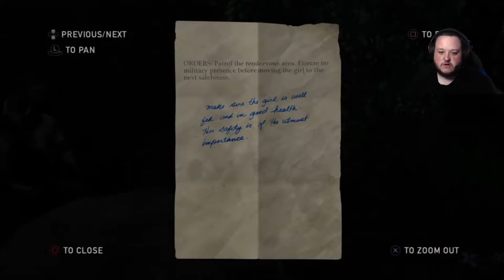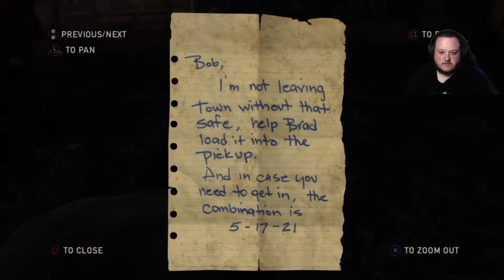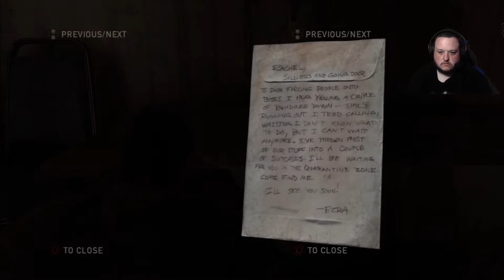TIME TO GO OUR SEPARATE WAYS - THE LAST OF US PS4 PART 3 (15)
Joel and Tess finally delivers Ellie to the Capitol building however plans go south when Tess makes a confession and must leave the group. Tess makes one last request to deliver Ellie instead to his brother Tommy with a new resistance group. On the way Joel and Ellie make there way to the next town getting through traps and quick attacks from runners and clickers, but at the last minute an old friend comes to the rescue.